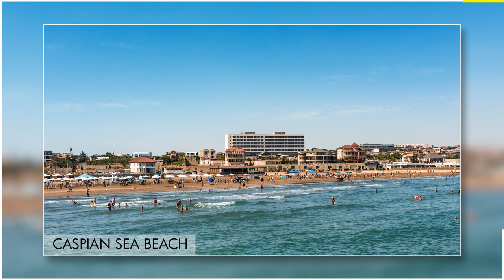Explore Azerbaijan With Welgrow Travels.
Lets explore with welgrow travels

Azerbaijan, Baku